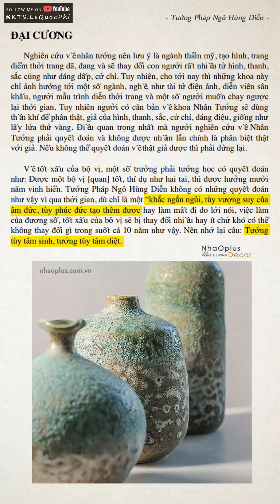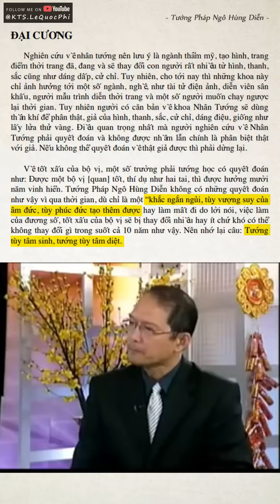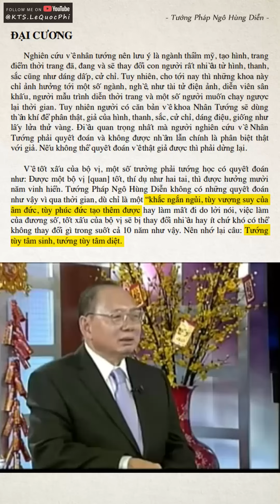Tâm Sinh Tướng & Chuyện Số Mệnh - Định Mệnh - Tướng Số | Tướng Pháp Ngô Hùng Diễn